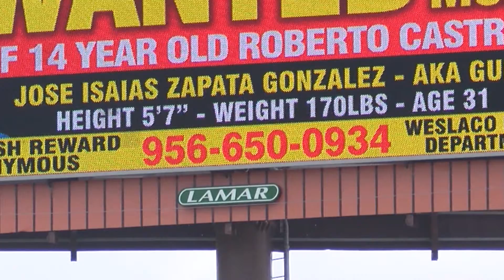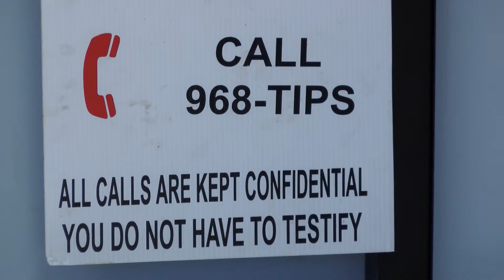FOX 09 15 WES CRIME STOPPERS